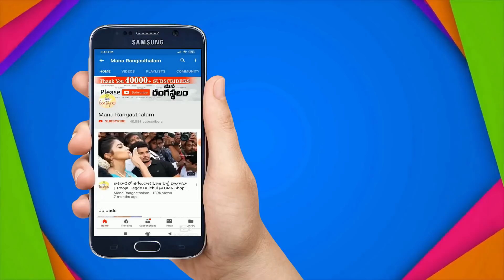పొంగల్ ఉప్పాడ శారీస్ హోల్ సేల్ లో కోనేయండి | Uppada Sarees New Pongal Collection With Wholesale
Uppada Sarees New Pongal Collection With Wholesale Price |

MAHESWARI HANDLOOMS
Uppada pattu and cotton sarees.
Tatiparthi,
Uppada,
East godavari - 533445

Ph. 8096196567